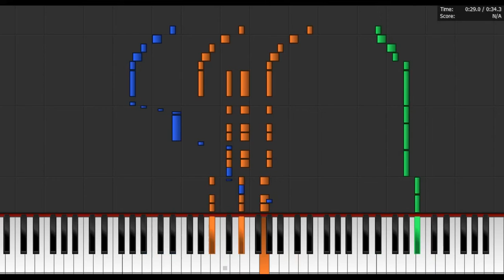Rocket Jump Waltz | Midi Flip ( Stick jump Waltz )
+ [Links] +

+ [Anunturi] +